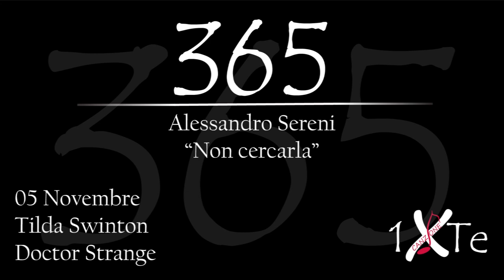Non cercarla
05 Novembre 1960, nasce a Londra Katherine Matilda "Tilda" Swinton (Londra, 5 novembre 1960) è un'attrice britannica. Interpreta uno dei personaggi chiave nel film "Doctor Strange"